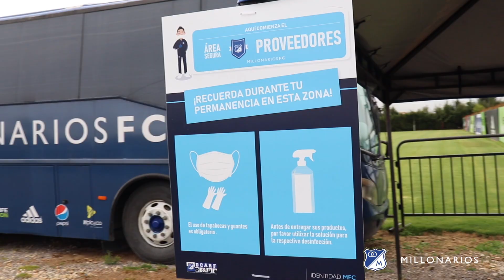¡Estamos listos para volver!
Con la adaptación de la sede, la toma de pruebas PCR y entrega de kits, el plantel profesional está listo para volver a entrenamientos cumpliendo el cronograma y acciones del protocolo autorizado por el Gobierno Nacional. Mira cómo fue esta gran jornada de regreso a nuestra sede en un nuevo MillosDesdeAdentro.